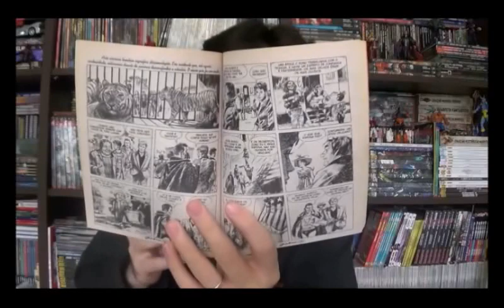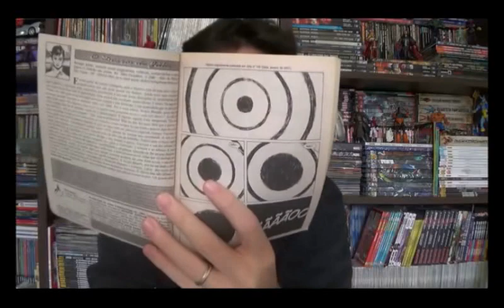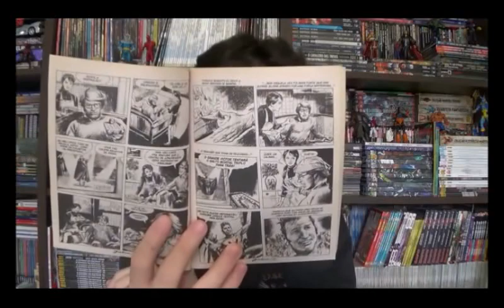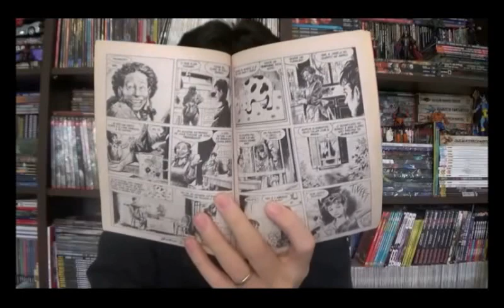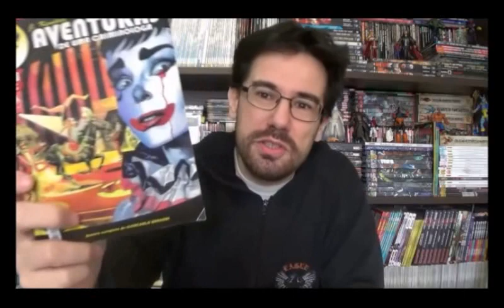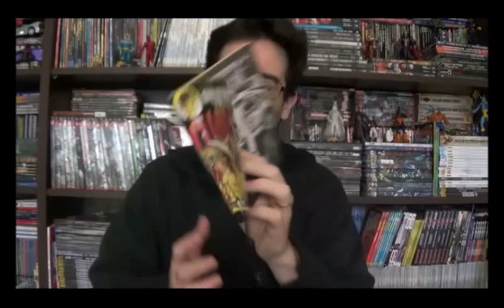Chapéu do Presto Especial - Júlia Kendall 100: Um corpo que cai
Bem-vindos a mais um Chapéu do Presto especial, hoje quero retornar a uma personagem que apresentei algumas semanas atrás, desta vez escolhi uma edição comemorativa da criminóloga Júlia, a edição número 100 intitulada "Um corpo que cai".

⚠ Link para compras na Amazon

Campinas - SP
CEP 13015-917